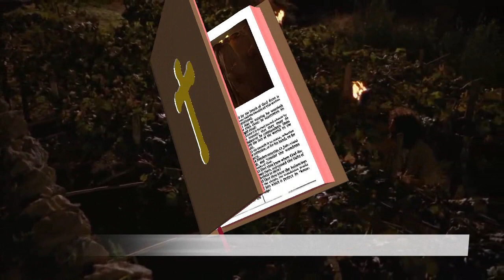juan 15, 1-8 evangelio mayo 10 2023